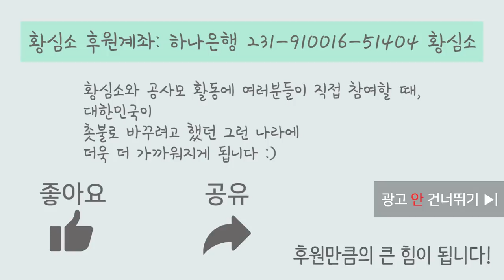잠수함 인원수가 방점이 아니랍니다 by.황상민의 심리상담소:황심소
1) 사연보내기

2) 황심소 관련 홈페이지

whangaimso
---황심소 트위터 ID---
whangsimso

3) 황심소에서 광고주를 모십니다.

4) WPI 워크샵 문의